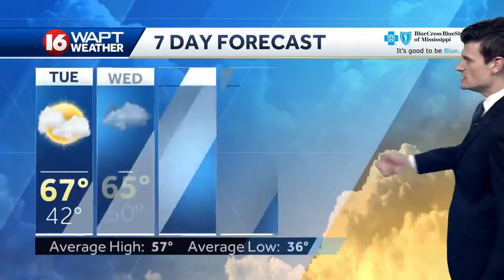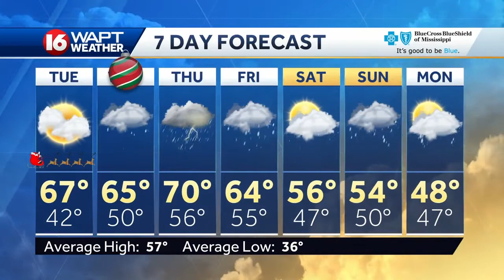Monday Evening Weather